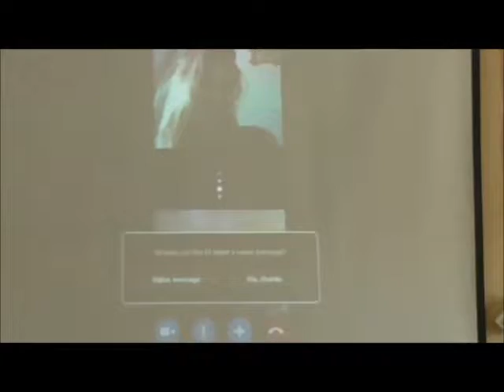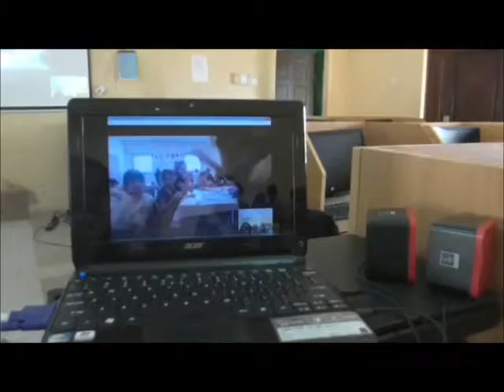TEL AVIV SYKPE SESSION